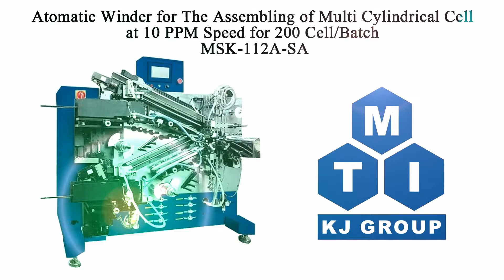Atomatic Winder for The Assembling of Multi Cylindrical Cell - MSK-112A-SA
MSK-112A-SA is a fully automatic winding machine for assembling muti-cylindrical cell cores (also known as “jelly roll”) at 10 PPM ( 10 pack per minute).  The batch of cathode and anode strips ( pre-welded tab),  roll of separator and roll of tape are pre-installed in the machine, then you can touch button to wind the core of cylindrical cell automatically at 10 PPM speed up to 200 cell per batch